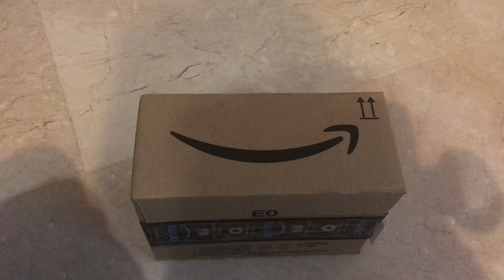¡¡¡UNBOXING De Mi XBOX SERIES S!!! ( Exclusiva Mundial - Gracias Microsoft )